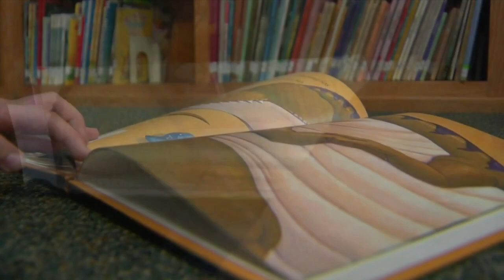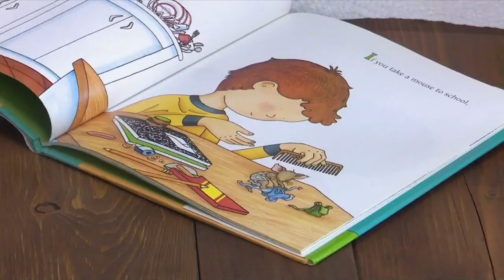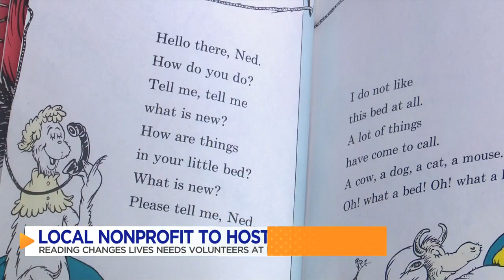Reading Changes Lives Inc. looking for volunteers for Literacy Festival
A local nonprofit is on a mission to emphasize the importance of literacy in our community.